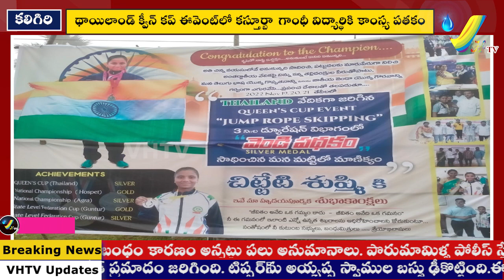థాయిలాండ్‌ క్వీన్ కప్ లో తెలుగు విద్యార్థి కి కాంస్య పతకం|Queens Cup Jump Rope Thailand||VHTV